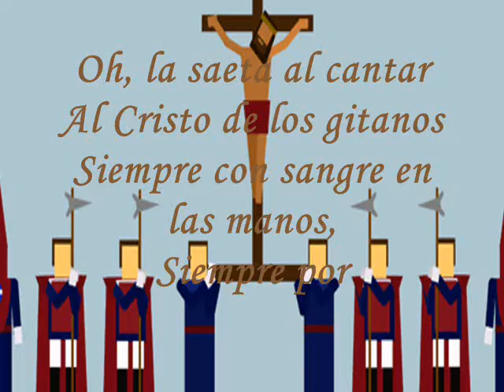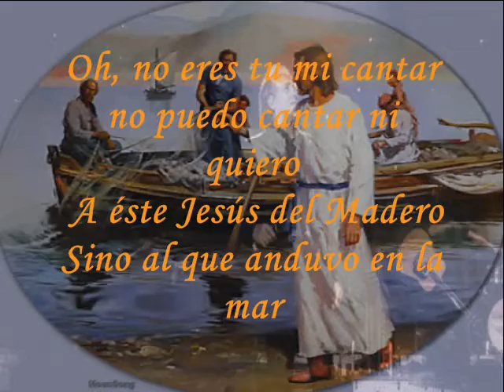Joan Manuel Serrat • ¸♫♦° La Saeta 0001